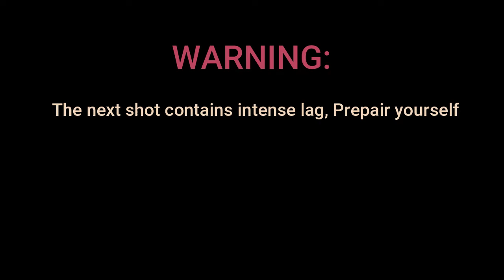Flooding Bedwars MAPS! (Breaking Bedwars)